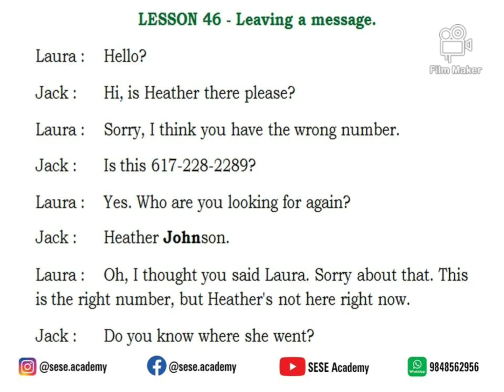Leaving a message - 46 (99 Everyday English Conversations - Situational English)